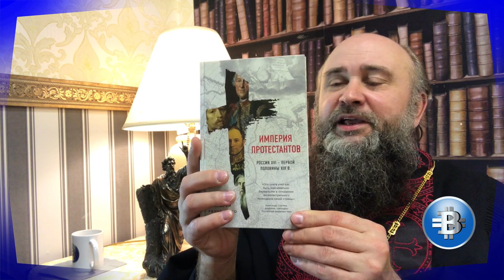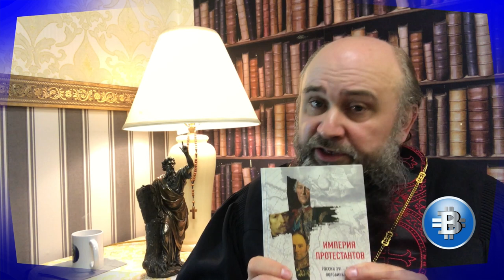Империя протестантов | книга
С большой радостью хочу представить широкой общественности книгу "Империя протестантов" моего друга, известного российского журналиста, писателя, композитора, популяризатора науки и религиозного деятеля - Андрея Резниченко!
Верю, что это одна из первых книг о многовековом вкладе протестантов в развитие российского общества, науки, искусства, культуры, в построении государственных институтов и армии!
Как написал о ней президент Российской академии наук, академик Александр Сергеев: "Эта книга учит нас быть максимально бережными в отношении интеллектуального потенциала своей страны".
Вы можете поддержать нас финансово:
YouTube канал ВЗГЛЯД С НЕБЕСНОЙ
слово жизни